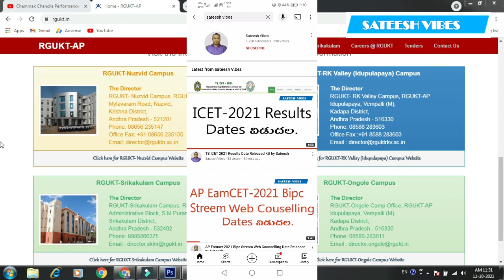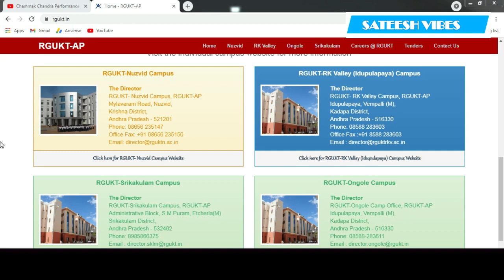AP IIIT 2021 Web Counselling Notification Released by Sateesh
also watch these awesome videos :
how to tsply ts e pass for lock down in telugu by sateesh